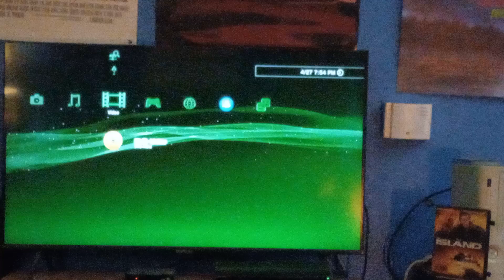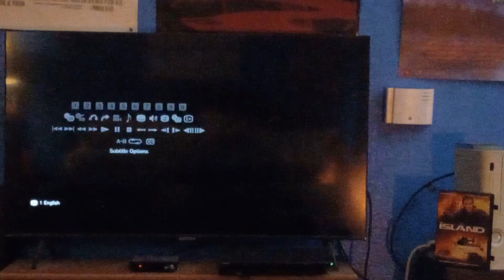Opening To The Island 2005 DVD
1. DreamWorks Home Entertainment Logo
2. DVD Menu
3. FBI Anti-Piracy Warning Screen
4. MPAA Rating Screen (PG-13)
5. DreamWorks Pictures Logo (The Island Variant)
6. Warner Bros. Pictures Logo (The Island Variant)
7. Opening To The Film

R.I.P Michael Clarke Duncan
December 10th, 1957 - September 3rd, 2012

On The 30th Of April I'll Do The Trailers From The DVD Release Of "Frequency" Which I'll Figure Out On Tuesday Maybe In The Meantime